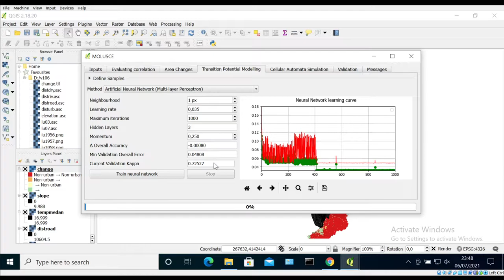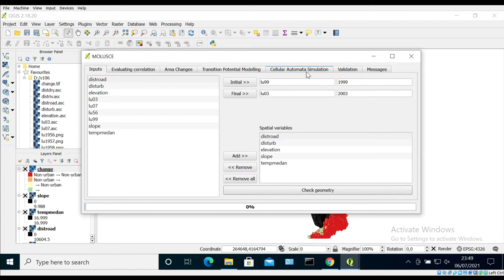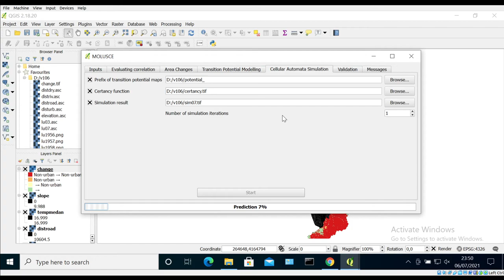05 - Menjalankan MOLUSCE (Bagian 3)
Video ini menjelaskan bagaimana cara melakukan simulasi Cellular Automata untuk memprediksi tutupan lahan.